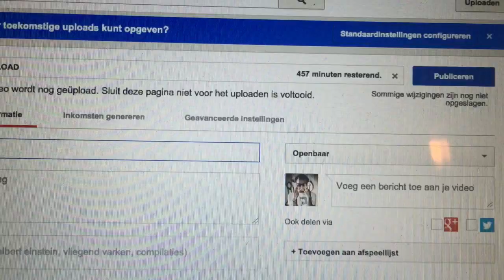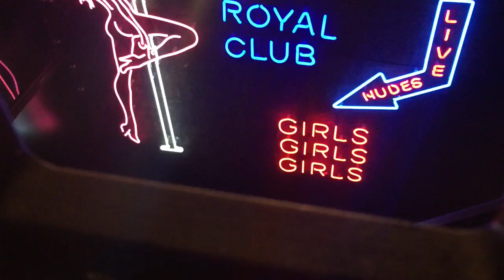SORRY-Donderdag Misterwonder.com Vlog #20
2000+ Subscribers, Koude kutdag, veel knowledge, weinig productiviteit en op bezoek bij Face & Black! Instagram-twitter-facebook: @OGmrwonder 🙏